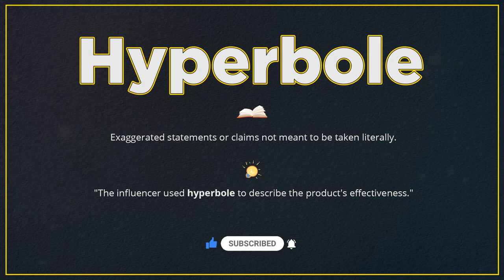Hyperbole (Pronunciation, Meaning & Example)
How do you pronounce 'Hyperbole', what is the meaning and how do you use it in a sentence?